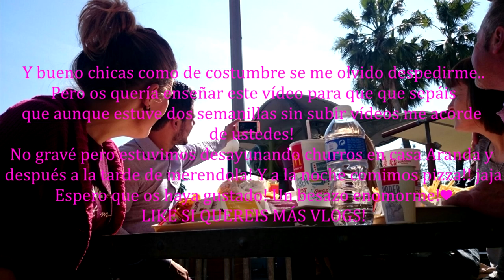VLOG : Nos vamos de procesiones y comilona con la Family! | LadyRoss01♥